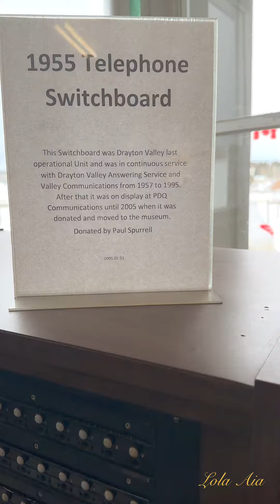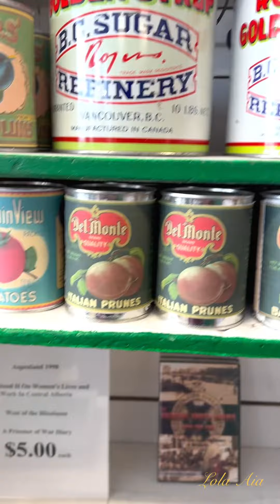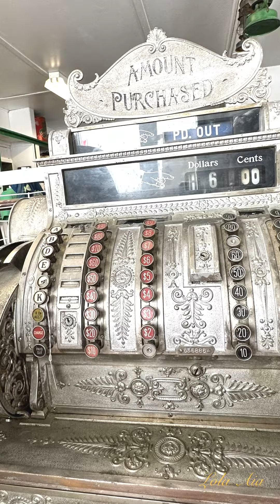VINTAGE COLLECTIONS IN DRAYTON VALLEY | Lola Aia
This is a small museum found in draytonvalley alberta vintage collections I have never seen before! A very kind lady allowed us to see these vintage objects even they're not yet open to public